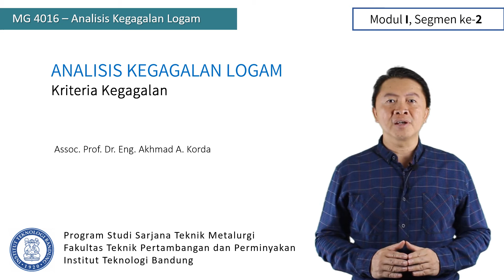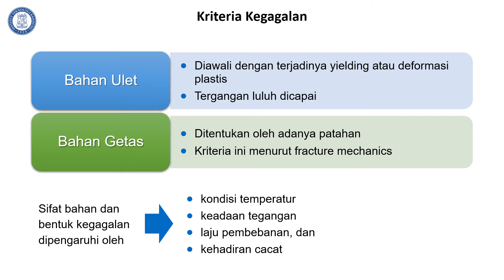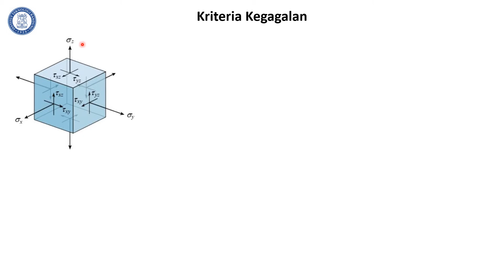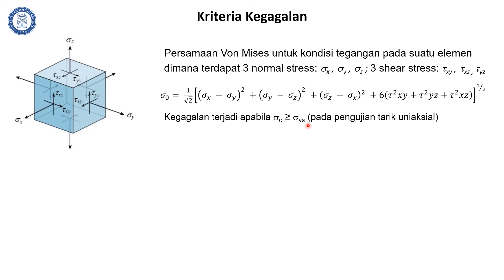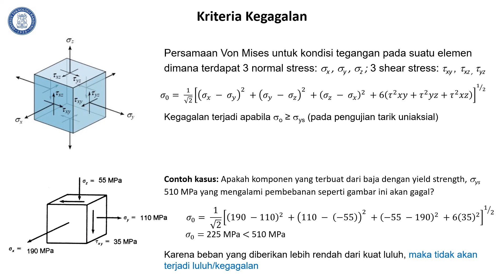Analisis Kegagalan Logam: Modul 1 Segmen 2 (Kriteria Kegagalan)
Kuliah MG 4016 Analisis Kegagalan Logam, Program Studi Teknik Metalurgi, Fakultas Teknik Pertambangan dan Perminyakan, Institut Teknologi Bandung. Materi: Kriteria kegagalan